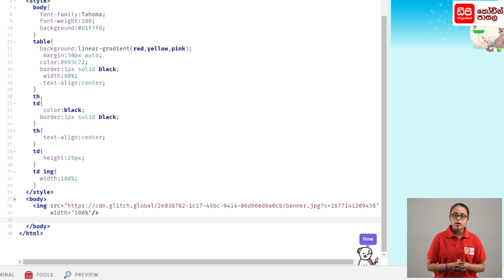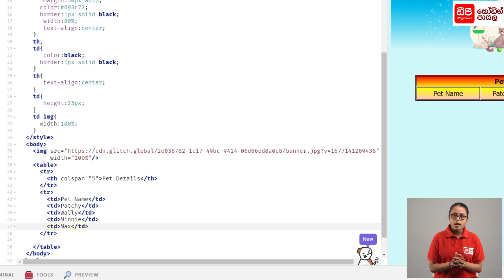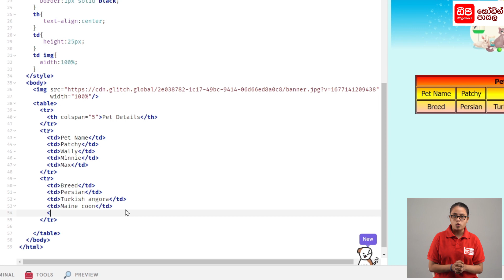5 වගුවට පේළි තුනක් add කර ගන්නා ආකාරය